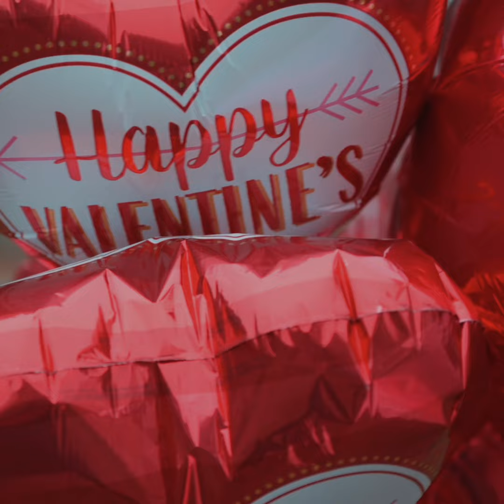Happy valentine's day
Día de San Valentín...Photoshoot
Asi de hermosa y original 👑
Be unique, be different, be the best!!
Tus15tv